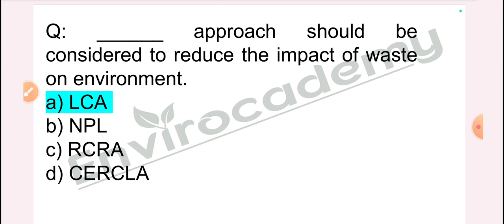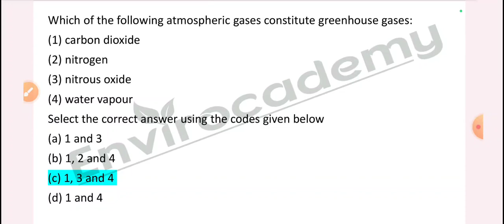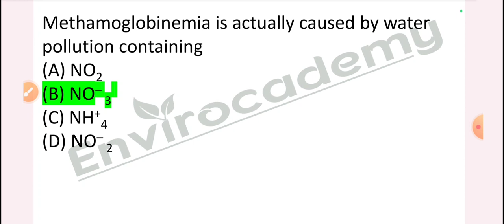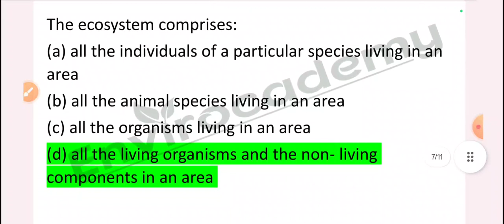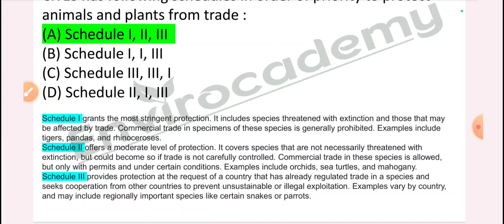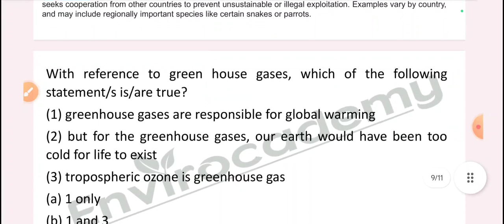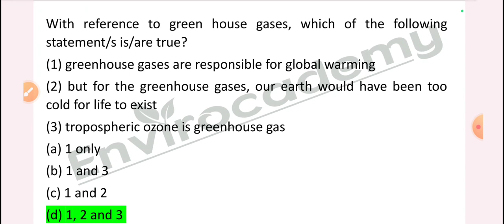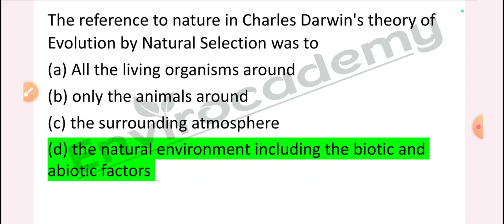Top MCQs Environmental sciences| Part 27| Envirocademy